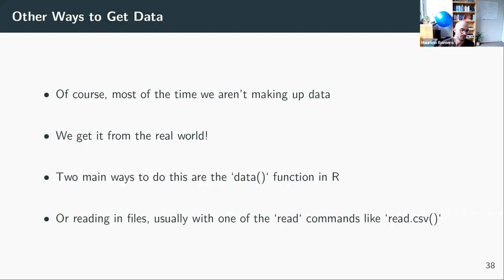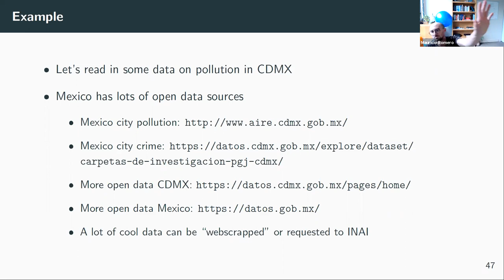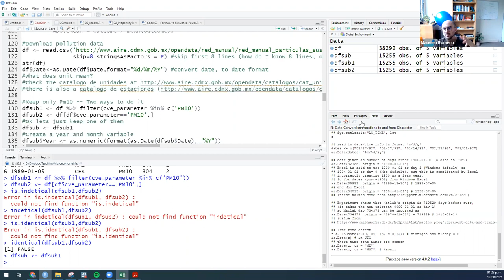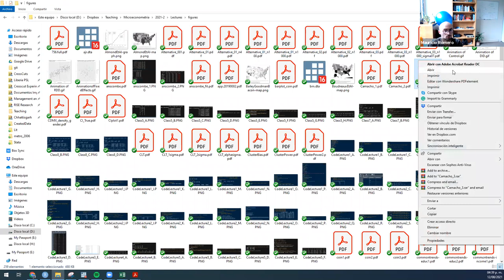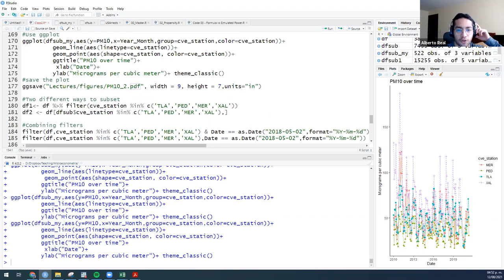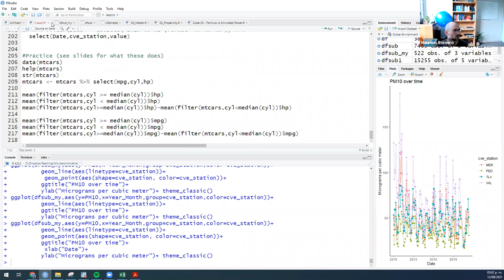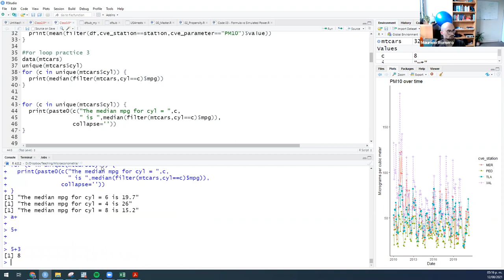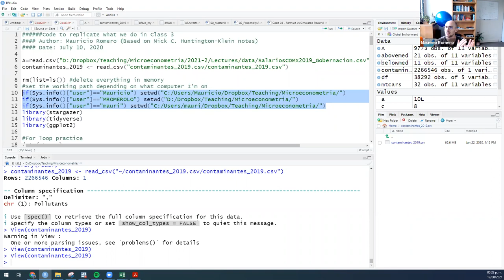Clase # 3 - 12/Agosto/2021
Introducción a R